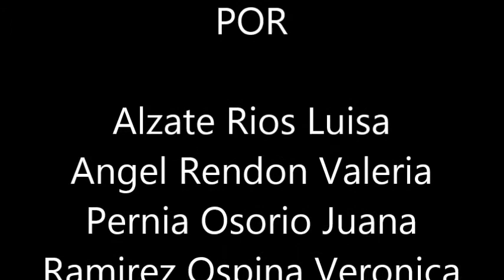Trailer La Viuda Blanca 2014.